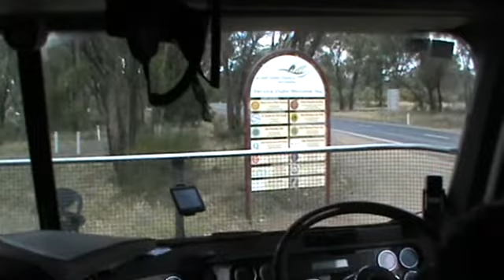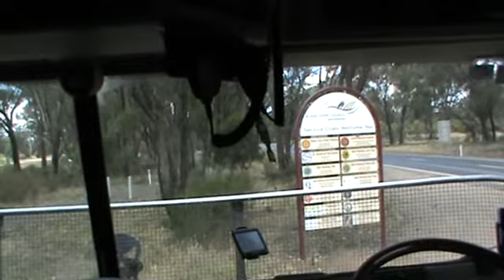Safer Driving on global roads